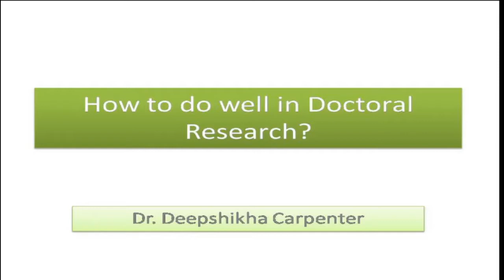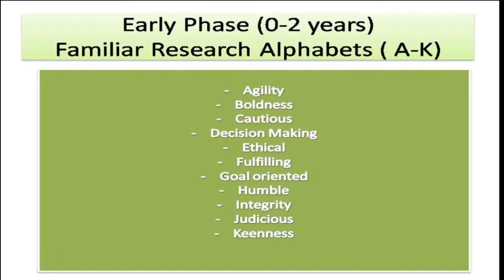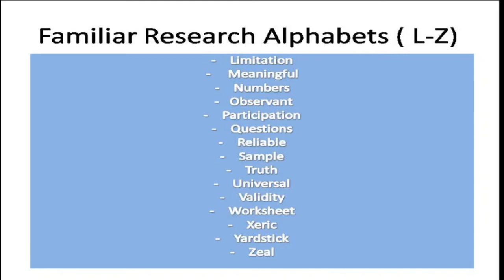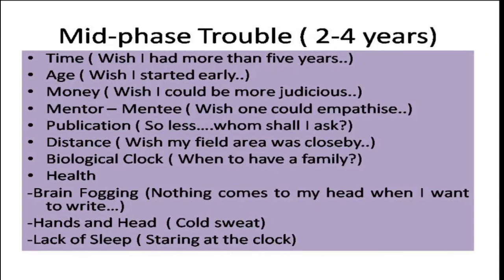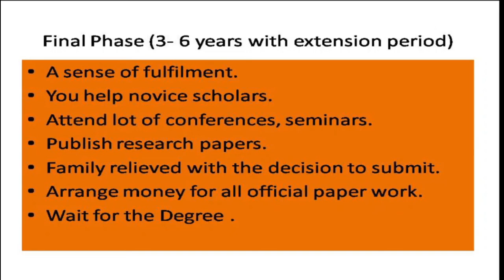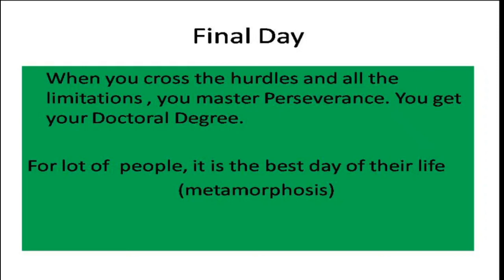How to do well in Doctoral Research?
This is a subjective experience of mine in interaction with other Scholars and Mentors who have undergone research tasks during their life. This video is specific to higher studies.